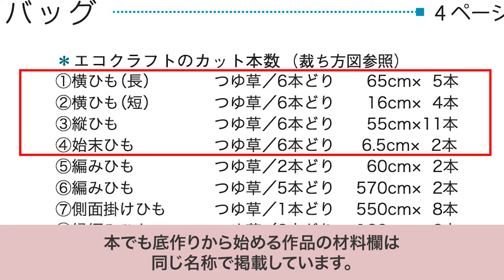簡単！角底の作り方【紙バンド・クラフトバンド・エコクラフト®／かごの作り方／Craftband】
紙バンドでかごを作るのに必須なのが底作り。底は基本の“き”です！
今回は長方形型の角底の作り方を丁寧に解説します。

◆チャプター◆時間を押すとその項目まで飛べますよ
00:00　はじめに
00:25　必要な材料
00:56　角底の作り方
07:35　ひもの立ち上げ方

▼▼紙バンドの基礎の再生リストはこちら▼▼

基礎的な知識がわかったら挑戦したいのはかご作り！
ブティック社では紙バンドを使ったいろいろな作品を作れる本があります。
作り方や編み方は写真で詳しく解説。こちらから見てみてくださいね！

▼▼基本の基本、これから紙バンドを始める方におすすめなのは▼▼
「エコクラフト®の基礎」
基礎的な編み方を徹底解説しています。